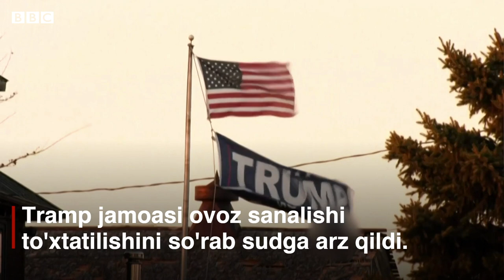АҚШ сайлови: Трамп судга арз қилди, лекин Байден ютармикан? - BBC O'zbekiston Yangiliklar Elections